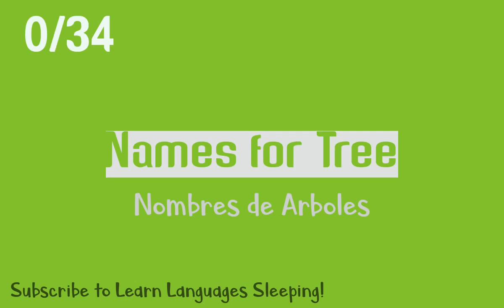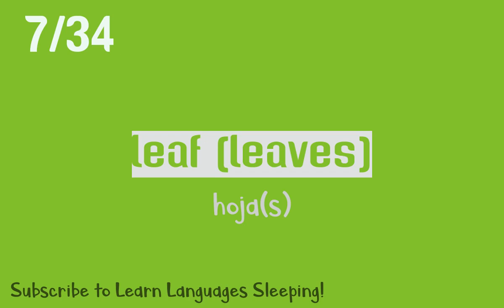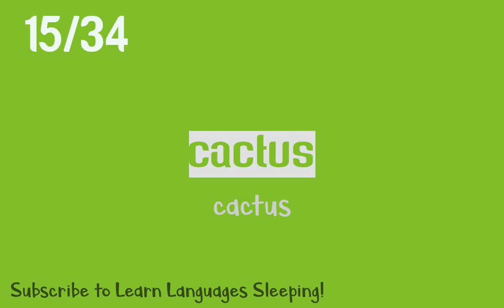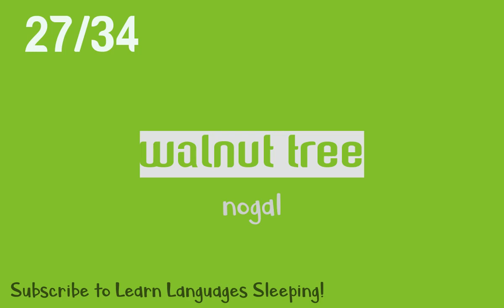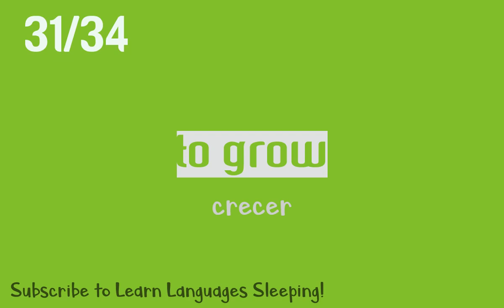Learn English. Tree Vocabulary - Spanish subtitles